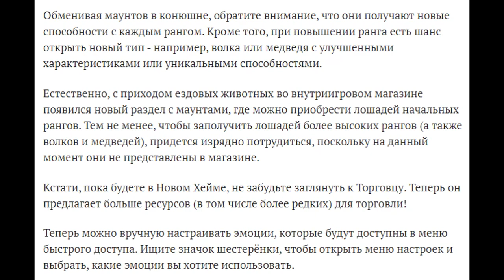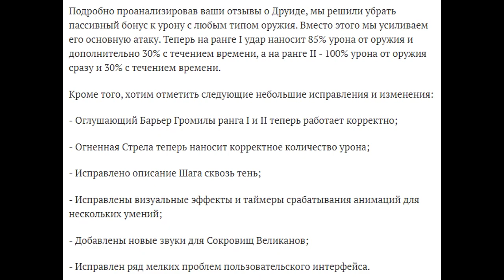ОБЗОР ОБНОВЛЕНИЯ 1.5 ЕЗДОВЫЕ МАУНТЫ! КАЖДОМУ ПО КОНЮШНЕ В Frostborn! - Frostborn: Coop Survival #63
Обзор обновления 1.5. Как собрать Конюшню и Где получать Коней. Что дальше?! Дракар? Врата Йотунхейма! Серия #63

00:00 Как БЫСТРО собрать Конюшню
01:38 Обзор обновления 1.5
04:18 Ждём ДРАКАР ?!
05:34 СКОРО Врата Йотунхейма
06:07 Как получать Диких Лошадей
07:51 Все Виды Маунтов и Все разновидности Перков
11:21 Покупать или Нет?! Коней за Голду